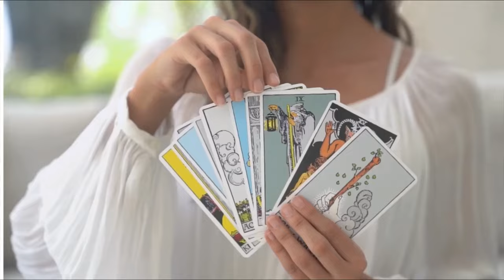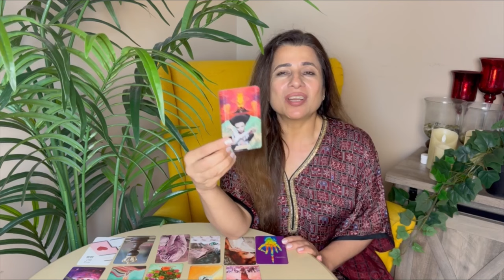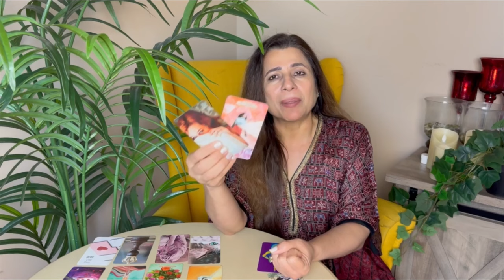💕♎ Libra (Tula) Love Tarot Reading | July 2024 | तुला लव लाइफ़ | Love & Relationship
💕♎ Libra (Tula) Love Tarot Reading | July 2024 | तुला राशि लव लाइफ़ | Love & Relationship